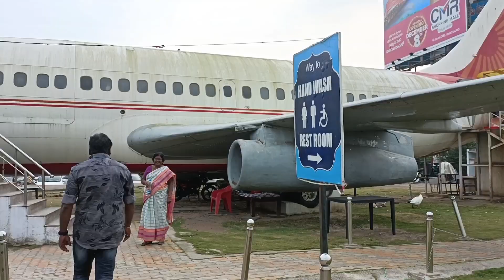viman restaurant - aeroplane restaurant in Vijayawada